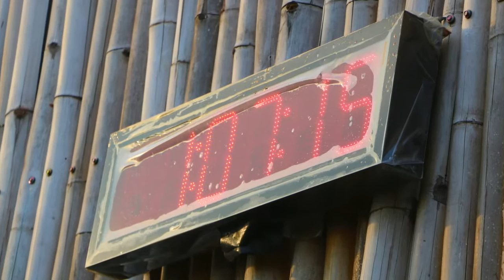SIAM MILSIM Airsoft Gun Shooting Range So Good.